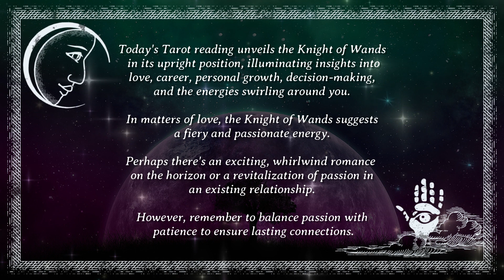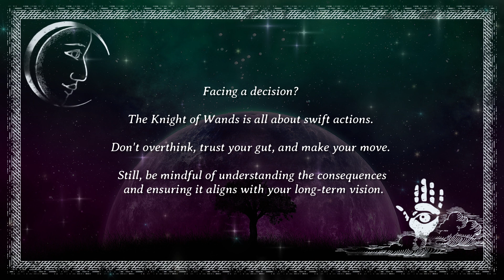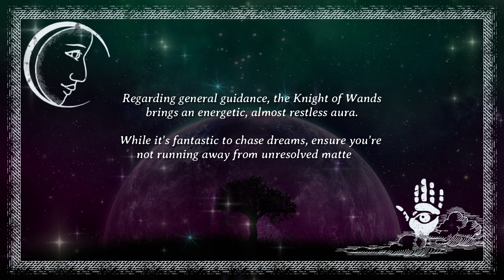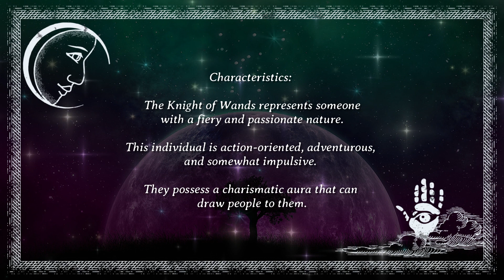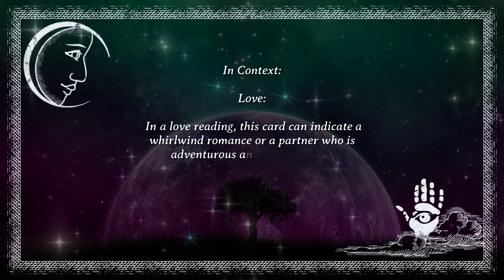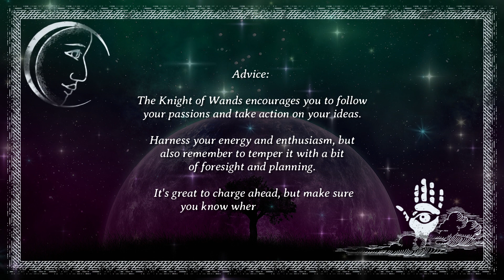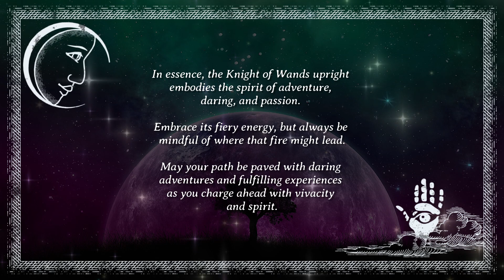🔥💨 Rapid Moves: Knight of Wands Unveiled 🏇✨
Dive into the passionate world of the Knight of Wands! 🌠 In today's video, we'll explore the fiery and dynamic energy of this charismatic figure. 🚀 Whether you're seeking adventure in love or a bold career move, this card heralds rapid progress and enthusiasm. 🔥 But, beware! The Knight's impulsiveness might just keep you on your toes. 🤔💥